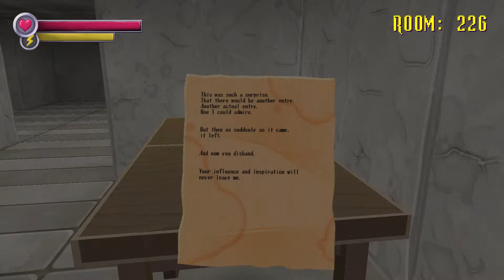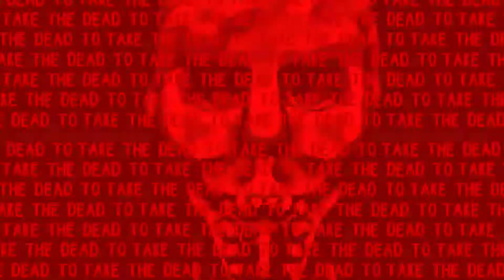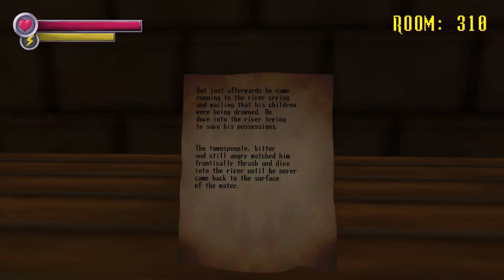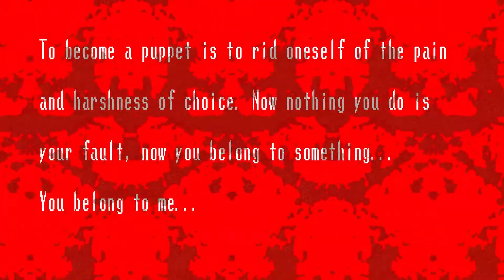พูดไปต้อง Phobia นิ่งเสีย Game Over / Spooky's Jump Scare Mansion HD (P2)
Developer / ผู้พัฒนาเกม = Albino Moose Games